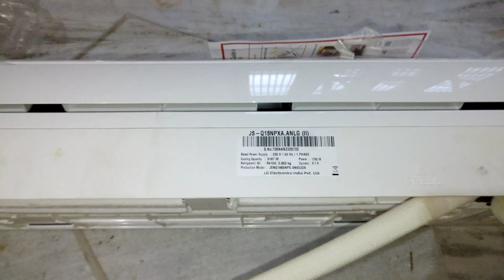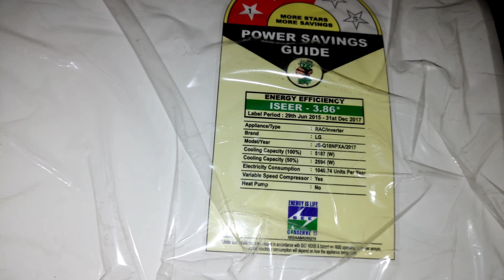🔥how to install split air conditioner Split Air conditioner ko kaise installation karte hai AtoZ 🔥🔥😯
Social handles

Visit it

Study motivational re
Inspiration speech
Motivation video
Technical pawan sir sab kuch sikho jano
We
1)    this video is based on facts gathered from different book,

2).   We, at technical pawan sir sab kuch sikho jano channel, strictly follow the copyright guidelines described by law and youtube . All the footage ,videos,photos and audios are used for illustrating the script and they are taken from various sources labelled as copyright free/  No copyright / royalty free / Free for commercial use / GPL (General public license) content which doesn't compulsory require credit be given,at the same time , technical pawan sir sab kuch sikho jano do not claim copyright ownership the media used in this video.we thank the original creators for providing these excellent free media .We carefully check all media and script before uploading the video .

tInsurance
tMortgage
tLawyer
HDonate
ttasmr
$BestOnlineBusinesses